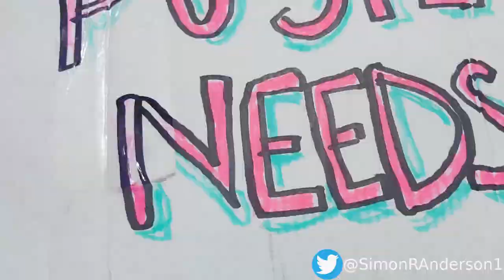Rainbow violence at Albert Park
Photographer credit: G.B.